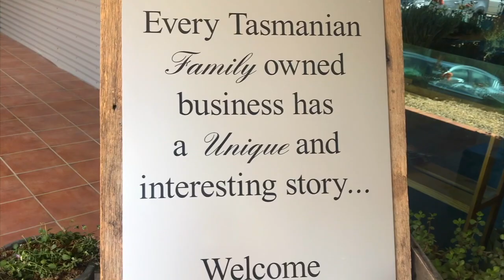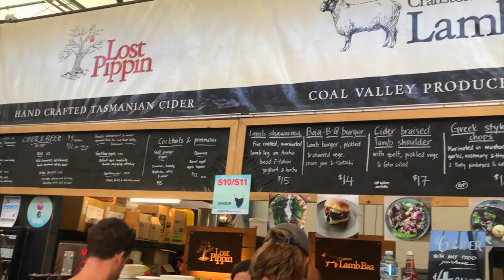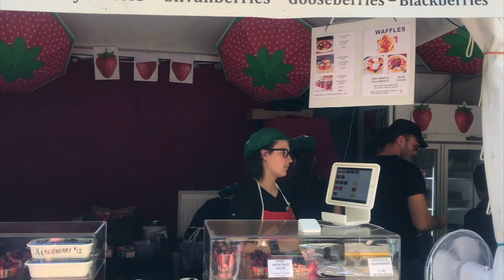Tasmania Travel Vlog: The Best Of Tasmania, Australia's Hidden Gem!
This travel vlog is a week in the life of my partner Tim and I as we film down in Australia's hidden gem, Tasmania!

Tim and I started filming our travels a couple of years ago when we were living in an RV, filming workout videos and travelling to every mainland state in the USA, and we've loved it ever since! We absolutely love looking back on our adventures, and I hope you enjoy them too!

We explore the best of what Tasmania has to offer, including cafes, restaurants, beaches, The Port Arthur Historic Site, Port Arthur Lavender Farm, Tasmania Unzoo, Tasman Arch, The Taste Of Tasmania Festival and more! I hope you enjoy!

Get unlimited access to over 500 full length, real time workout videos from all over the globe